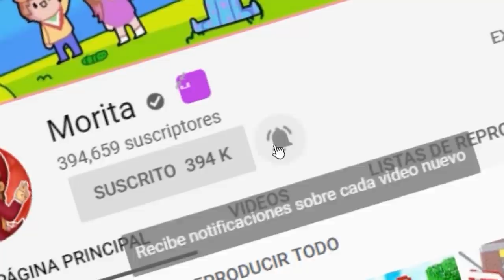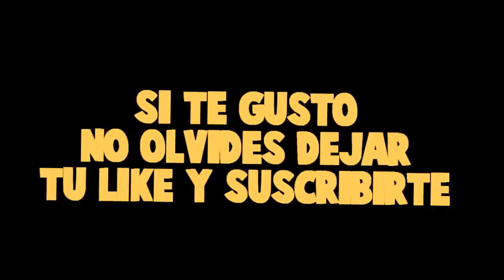¡BEBE MORA ESTA MUERTA! *¿ES EL FINAL?*